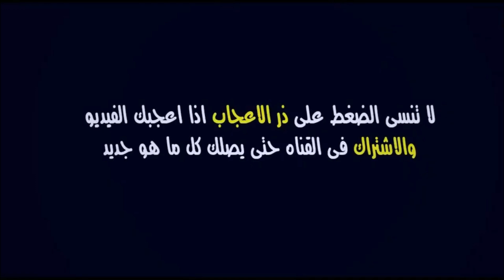مباراة الرجاء وإتحاد تواركة اليوم في الجولة 2 من البطولة الإحترافية 2022 | Raja vs Touarga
موعد وتوقيت مباراة الرجاء ضد اتحاد تواركة برسم الجولة 02 من البطولة الوطنية الاحترافية 2022

الرجاء
الرجاء الرياضي
الرجاء البيضاوي
الإتحاد الرياضي التوركي
مباراة الرجاء اليوم
أخبار الرجاء اليوم
جديد الرجاء اليوم
اخر اخبار الرجاء اليوم
موعد مباراة الرجاء القادمة
توقيت مباراة الرجاء القادمة
مباراة إتحاد تواركة اليوم

الرجاء اتحاد تواركة
إتحاد تواركة الرجاء
الرجاء و اتحاد تواركة
الرجاء واتحاد تواركة
الرجاء ضد إتحاد تواركة
الرجاء × اتحاد تواركة
إتحاد تواركة والرجاء
اتحاد تواركة و الرجاء
إتحاد تواركة ضد الرجاء
اتحاد تواركة × الرجاء
الرجاء البيضاوي و إتحاد تواركة
الرجاء البيضاوي واتحاد تواركة
الرجاء البيضاوي ضد إتحاد تواركة
الرجاء الرياضي و اتحاد تواركة
الرجاء الرياضي وإتحاد تواركة
الرجاء الرياضي ضد اتحاد تواركة

RCA vs UTS | Botola Pro 2022

RCA
UTS
Raja
match rca vs uts
match raja vs touarga
match rca × uts
match raja × touarga

rca aujourd'hui
raja aujourd'hui
touarga aujourd'hui
match rca vs touarga aujourd'hui
match raja vs touarga aujourd'hui
match raja calendrier 2022
botola pro 2022 raja
botola pro 2022 programme
botola pro 2022 calendrier
UTS Union Touarga Sport Rabat
arryadia rca vs touarga
arryadia raja vs touarga